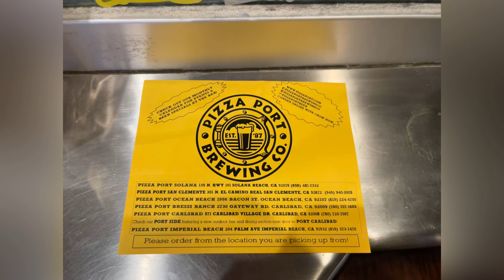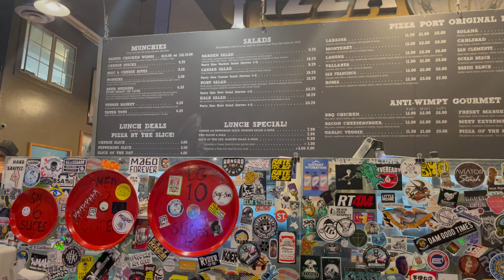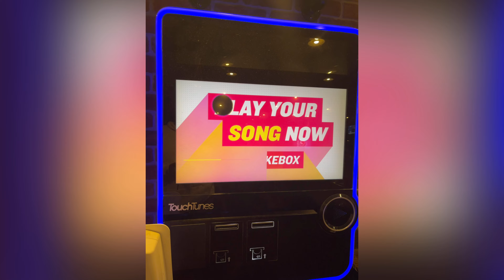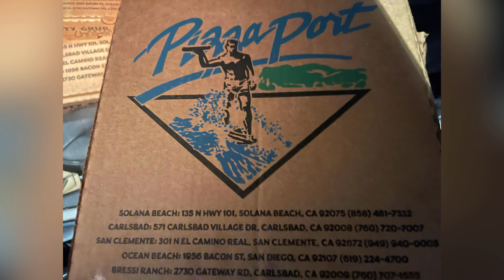Pizza Port in Carlsbad, California foodie Review